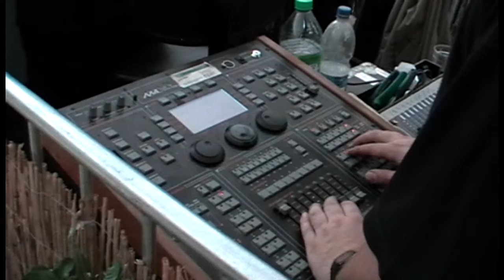keep on rocking with Andy Lee. mantenga en rockin con Andy Lee.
fetziger Rock'n'Roll vom Feinsten beim Maschseefest in Hannover. Mit einer super eingespielten Band "Rocking Country Men".  Groovy rock and roll at its finest when Maschseefest in Hanover. With a super-rehearsed band "Rocking Country Men." Hannover hat den Titel "UNESCO City of Music".